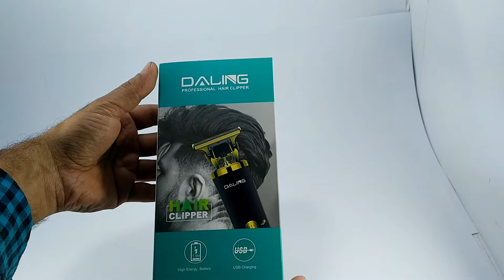Rechargeable Daling DL 1513 Professional hair clipper ,Beard trimmer Shaver T9 T-Shaped Blade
For order Whatsapp or website

Cash on delivery service available all over pakistan

Shop Address: FF-132, Deans Trade Center, Peshawar Saddar,kpk